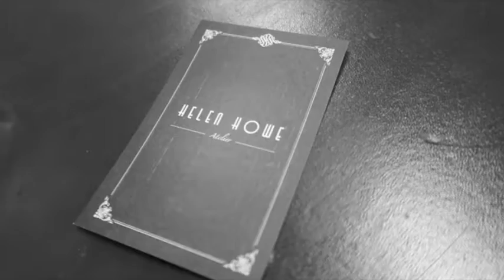London Fashion Week HELEN HOWE SHOW AW/18 Behind the Scenes MAKEUP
Behind the scenes makeup and hair for Helen Howe show AW/18
Inspired by International Women's Day
Makeup inspiration: 18th Century sheek, fair skin, powdered face, glossy eyes and chalky lashes and brows!! Hair was pulled into sleek pony tails low and high.  These girls smash the catwalk on Helen's cute little wrap to Fashion week.
Venue: The Makers Yard
Makeup and Hair Team: Jessica Nurse